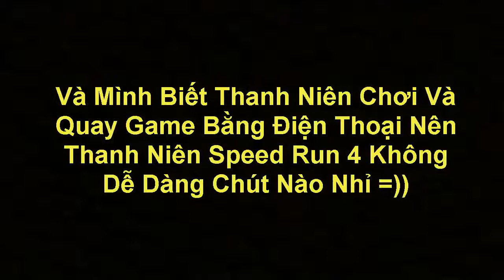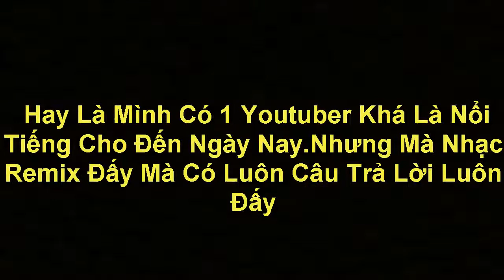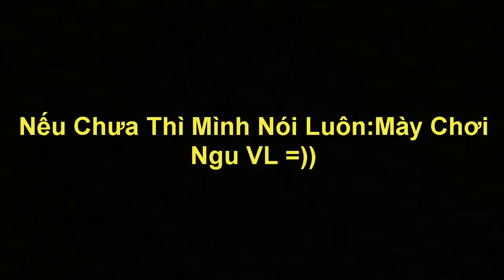Roblox|Coi Video Của "KIMCHIIUVAU7" Và Những Cảm Xúc Ức Chế Của Thanh Niên|MinhFireDiamond Reaction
✔Chia Sẽ Video
✔Like Cho Video
➜Link Nhạc: